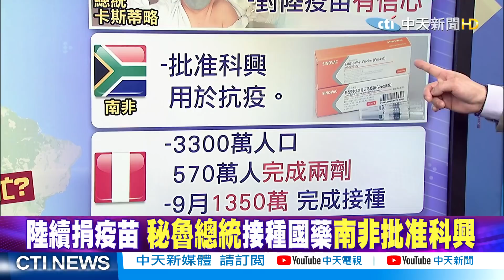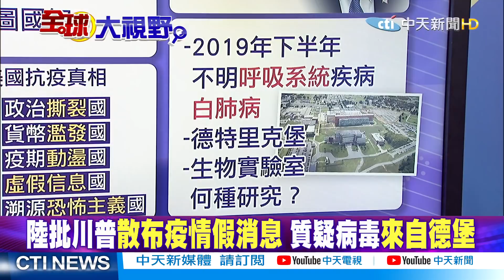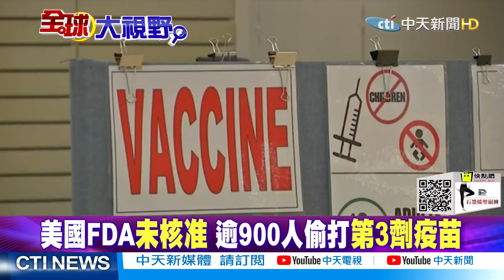【全球大視野】揭美抗疫真相八項第一 政治甩鍋散佈虛假訊息 @全球大視野Global_Vision 精華版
一週七天均有最新、最熱的國際話題：
《全球大視野》節目於每週一至五23:00首播  林嘉源/鄭亦真主持
《前進戰略高地》節目於每周六21:00首播  許甫主持
《國際直球對決》節目於每周日21:00首播  林嘉源主持